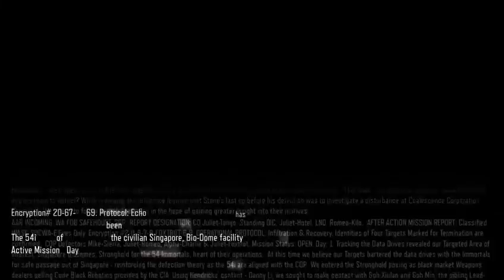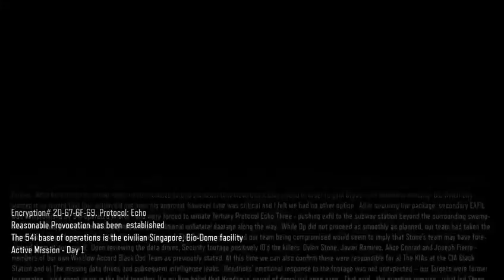What could go wrong? Episode 7